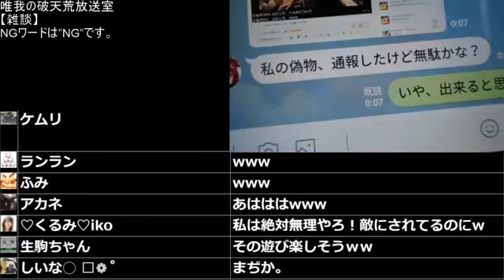③【加川への言葉】唯我!!加川プロに衝撃のメッセージを贈る!!